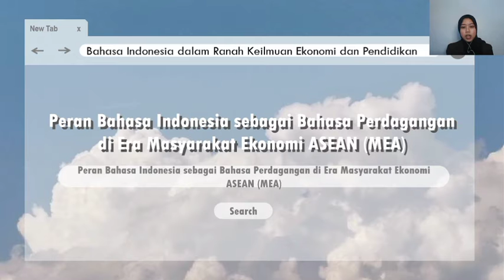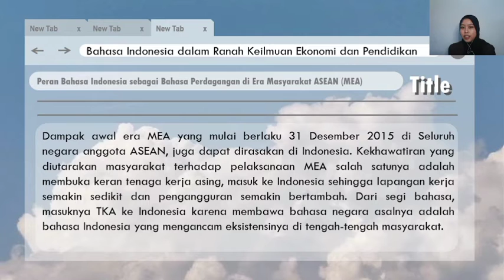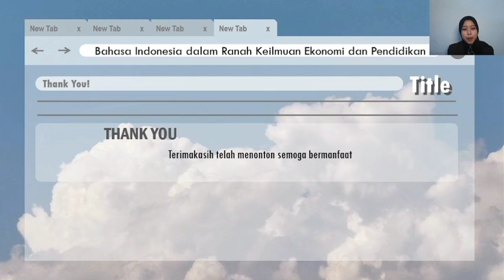Bahasa Indonesia dalam Ranah Keilmuan dan Pendidikan